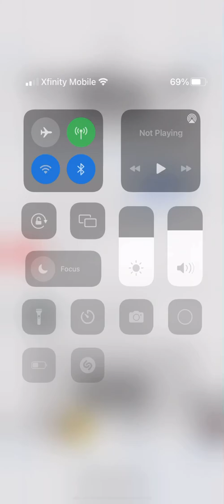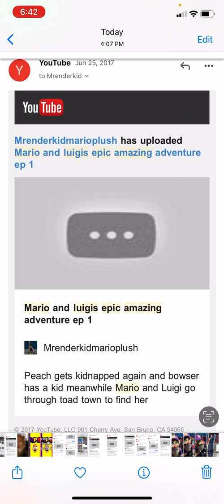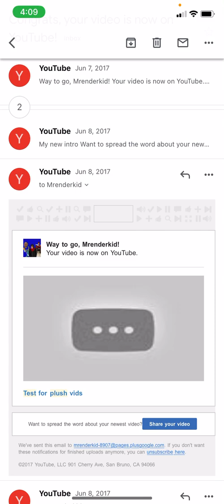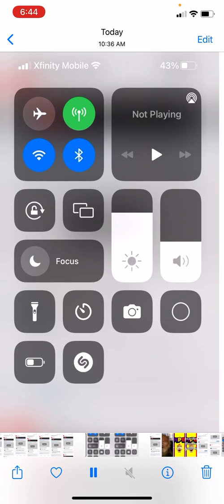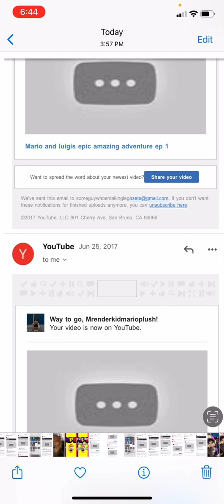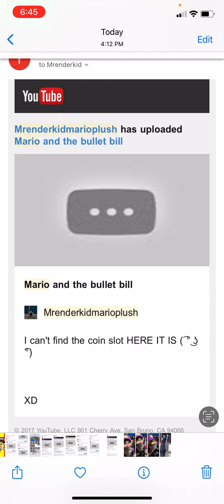Update on lost video titles